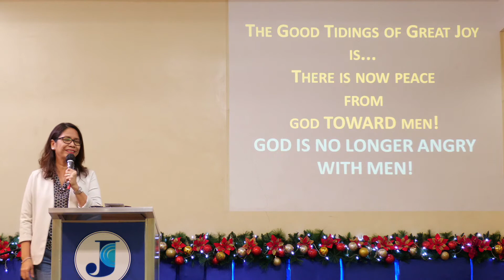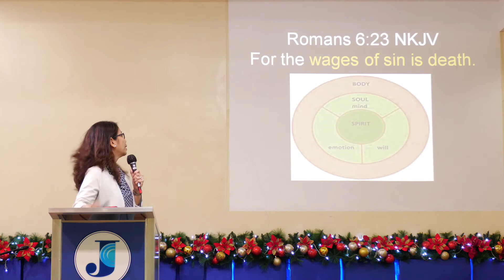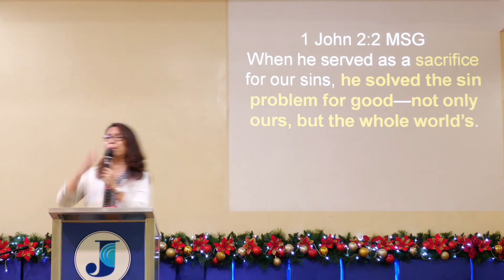Good Tidings of Great Joy Part 2 By Ptra. Mayvit Balon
00:00 - Intro
17:43 - Sin Separated God From Man
28:21 - Jesus Dealth With Sin Once And For All

For a full Online Worship experience, you can go to our Facebook page or just click this link: